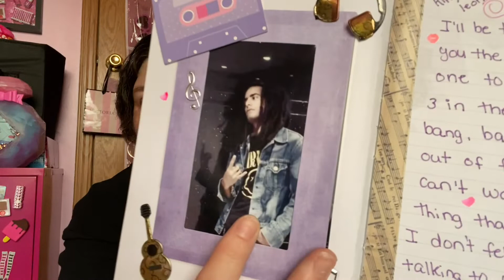Breaking up￼ this pome is deep 📝🥺￼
Thanks for watching this pome I write back in 1998 I had some deep feelings that day I love when I can I feel something and pour my hart out in on paper 📝